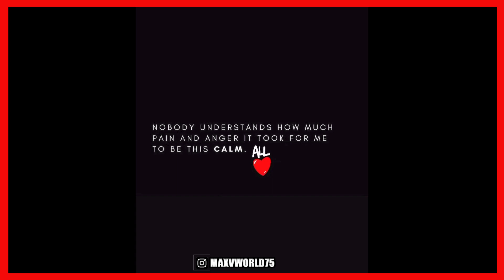CJ So Cool Faked a Breakup with His Snow Bunny Lexi for Views